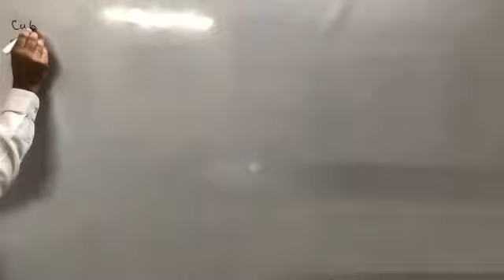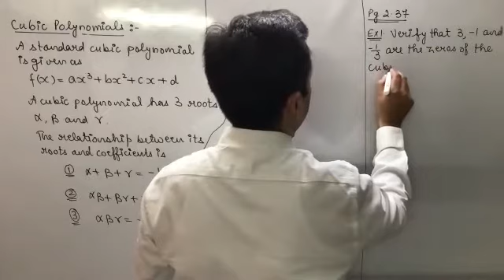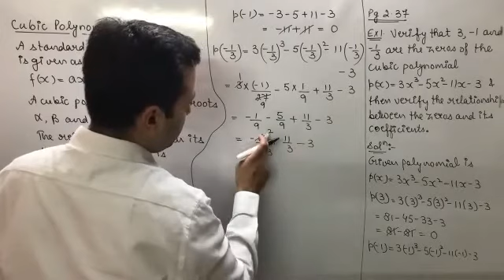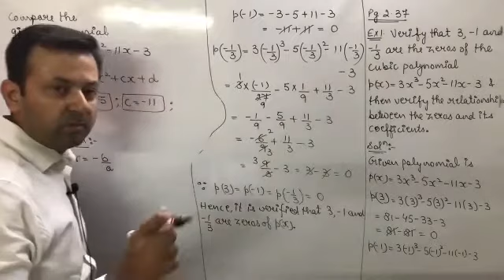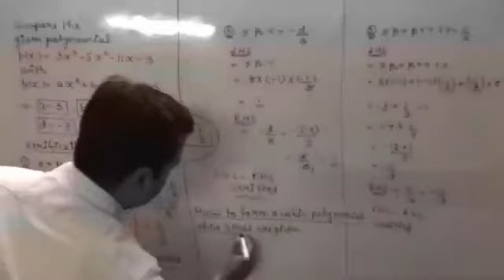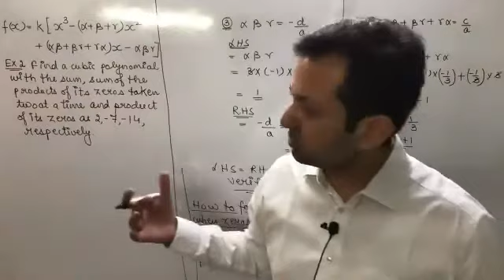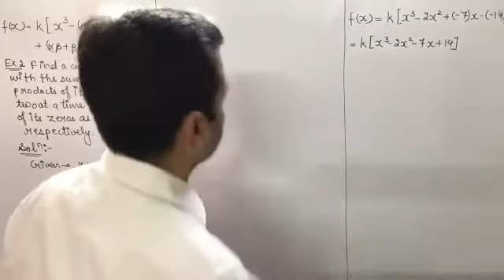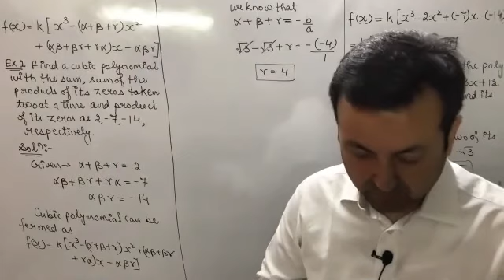Class XB Maths 9th July, 21 (Polynomials)